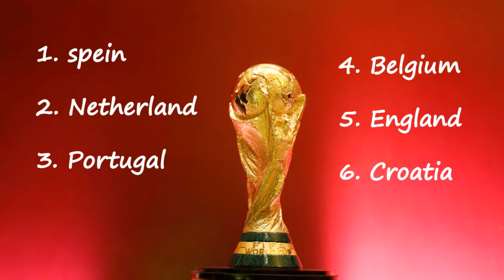কাতার বিশ্বকাপ কোন দল পাবে, ব্রাজিল নিজেই সবার উপরে রাখল আর্জেন্টিনাকে !